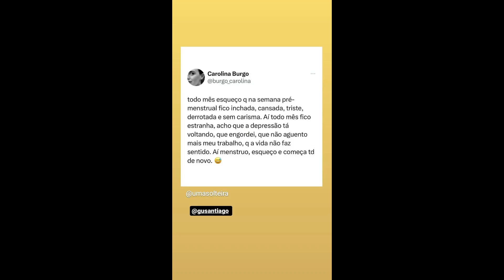STORIES DAS CHEFS KATLEEN LACERDA E IZABEL ALVARES 03/10/2023